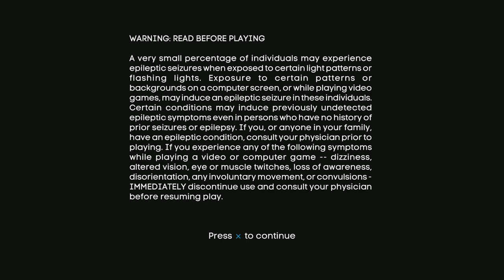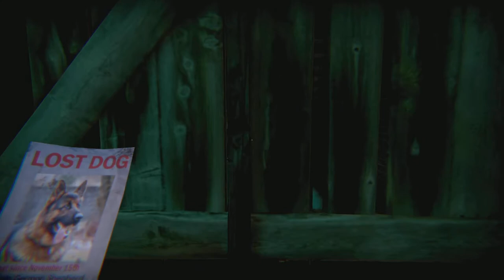TRANSFERENCE FFW 12MINS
Trippy as hell